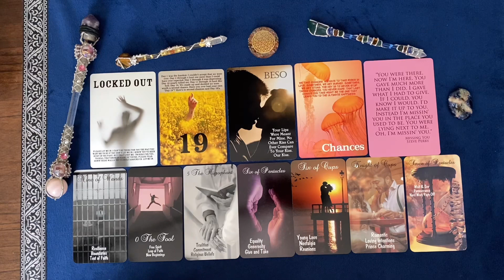WATER SIGNS 💦 MINI-MINUTE MESSAGES | WANTING TO RESTORE THE ROMANCE IN THIS CONNECTION | MISSING U